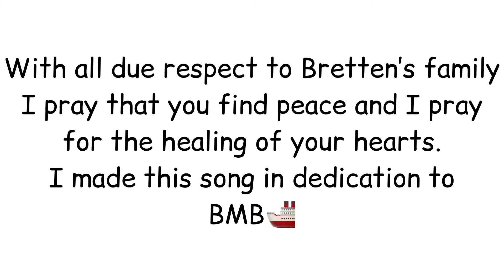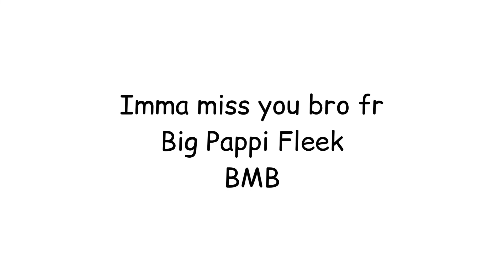BeenFrankSbf- Rip Fleek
I miss my dawg